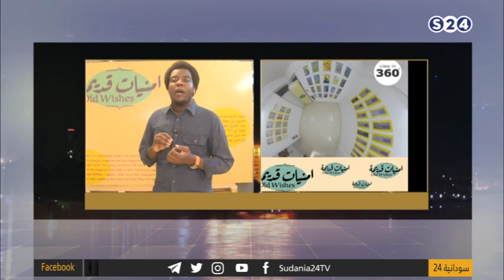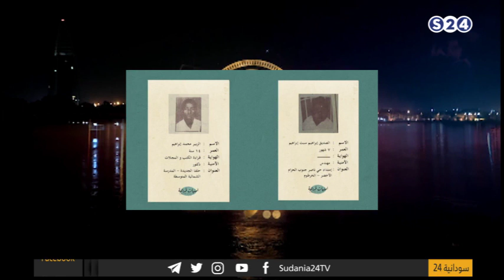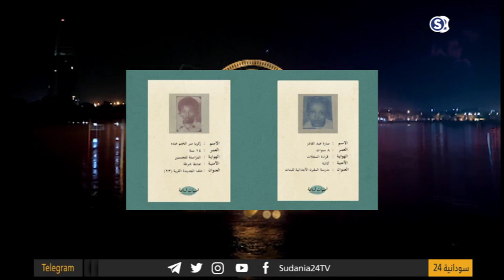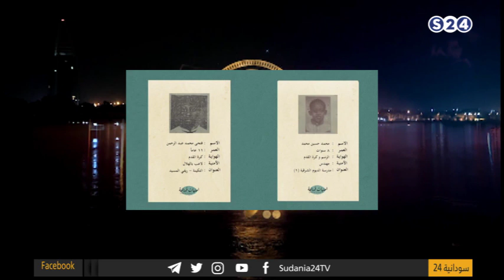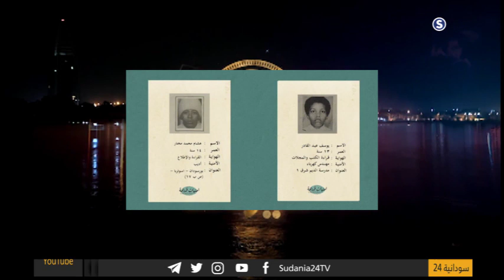مستقبل العمل - الوسائط المتعددة - تريند - 24قيراط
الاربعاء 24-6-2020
مع الضيفه عبر ال TVU  من داخل ديجتال لاب  : عبد السلام الحاج – مشروع digital Lab
تقديم :
فريد الخليفة
انتقلت سودانية ٢٤ مع عدد من القنوات الى قمر عربسات  على الترددات  :
12523 رأسي- 12034 أفقي معدل ترميز
27500

ـــــــــــــــــــــــــــــــــــــــــــــــــــــــــــــ

ـــــــــــــــــــــــــــــــــــــــــــــــــــــــــــــ

اقوى البرامج الخاصة بالقناة :

ـــــــــــــــــــــــــــــــــــــــــــــــــــــــــــــ

ـــــــــــــــــــــــــــــــــــــــــــــــــــــــــــــ